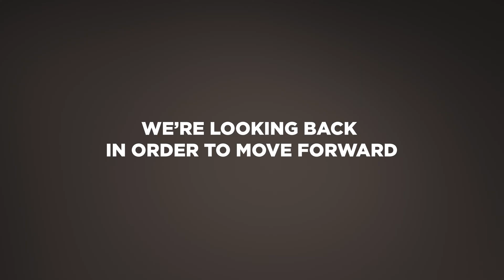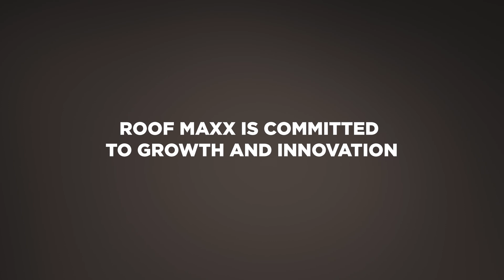The Science Behind Roof Maxx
Find out about how this roof rejuvenation really works from one of our developers at Airable labs!

We have hundreds of Roof Maxx dealers across the United States.  Have your local Roof Maxx Dealer contact you for a free quote to see if your roof qualifies for a Roof Maxx roof rejuvenation treatment!

Roof Maxx is a safe, easy, proven and affordable alternative to a complicated, expensive and life-disrupting asphalt roof replacement.